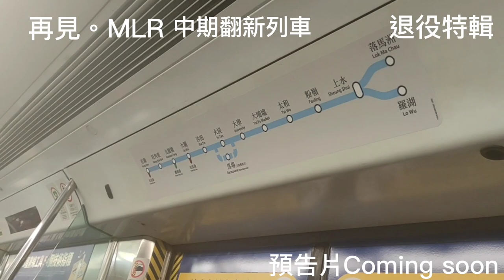【預告片】告別了。中期翻新列車 MLR 退役紀念特輯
中期翻新列車（Mid-Life Refurbished Train）是九廣鐵路公司擁有之交流電近郊型電動列車，由英國都城嘉慕（Metro-Cammell，已於1989年5月由法國阿爾斯通收購）生產，用於九廣東鐵，兩鐵合併後租予港鐵公司營運，並繼續於更名後的東鐵綫上行走。

此型號列車俗稱烏蠅頭（翻新前俗稱「黃頭」，兩者均取列車車頭的外觀而名），簡稱「MLR」。除其中的一列三卡（E44）仍保留原裝「黃頭」規格外，所有此型號列車曾於1996至1999年期間進行中期翻新（Mid-Life Refurbishment，簡稱MLR）。

這款列車已經到達40年的使用年限，於2021至2022年陸續退役，全數由港鐵東鐵綫現代列車取代

以上資訊由 香港鐵路大典 提供